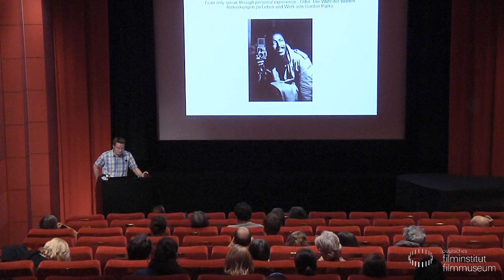I AM YOU - DIE FILME VON GORDON PARKS // Einführung: Sebastian Knoll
Einführung zum Werk Gordon Parks’:
Sebastian Knoll (Kunsthistoriker, Deutsche Börse Photography Foundation)

I AM YOU - DIE FILME VON GORDON PARKS

Gordon Parks (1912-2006) war Fotoreporter und Autor und schuf darüber hinaus ein vielfältiges Werk als Lyriker, Komponist und Filmregisseur. Die Deutsche Börse Photography Foundation zeigt noch bis zum 5. Januar 2018 rund 180 seiner fotografischen Arbeiten.

Im November 2017 widmet das Kino des Deutschen Filmmuseums Gordon Parks‘ Filmschaffen die europaweit erste umfassende Retrospektive. Das facettenreiche Werk des ersten afroamerikanischen Regisseurs, der für Hollywoodstudios drehen durfte, reicht von dokumentarischen über autobiografische Filme bis zu Blaxploitation-Erfolgen. Begleitend ist eine kleine Auswahl an Fotografien aus dem Bestand der Deutsche Börse Photography Foundation im Foyer des Deutschen Filmmuseums zu sehen.

Film:
FLAVIO + THE WORLD OF PIRI THOMAS
USA 1964 + 1968. R: Gordon Parks. 12 + 60 Min. 16mm. OF
FLAVIO, Parks‘ erster Film, ist eine kurze dokumentarische Arbeit über den täglichen Überlebenskampf in einem von Armut geprägten Viertel in Brasilien und knüpft an seine populären LIFE-Fotoreportagen an. Nachfolgend THE WORLD OF PIRI THOMAS: Der farbenprächtige Essayfilm kreiert eine soghafte Atmosphäre aus Dichtung, Musik und den Straßengeräuschen von Spanish Harlem und setzt dabei der Perspektivlosigkeit des Ghettos etwas entgegen.